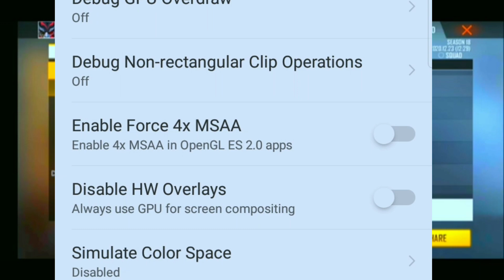FREE FIRE DPI SETTING ON / OFF KAISE KARE HOW TO ON DPI SETTING IN ANDROID PHONE DPI SENSITIVITY FF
KHUFIA INFORMATION 👎🏻😁👎🏻

SO HELLO 👋👋

 Guys kaise ho APPLOG
G G CHANNEL ME SWAGAT HAI AAPLOGO KA...YE VIDEO KAISA LAGA AAPLOGO KO .. COMMENT SECTION ME BATANA. OR NEXT VIDEO KIS TYPE KA CHAHIYE COMMENT KRO...

[OR AAPLOG CHANNEL KO JADA SE JADA SHARE KRO..]👎👎

 [BHAI 10K  SUBSCRIBER JISDIN YOUTUBE PE HOGA .. US DIN SURPRISE GIVEAWAY HONE WALA HAI ]

,(,TO GUYS..JO BANDA MERI HAR 1 VIDEO DEKH TA HAI OR LIKE KRTA HAI..SHARE KRTA HAI OR GUYS MOST IMPORTANT .. CHANNEL KO SHARE KRTA HAI ,,MAI SABHI CHIJO KO DEKHTA RHUNGA)

 JO YE SARI CHIJO KO  FOLLOW KREGA USKO MILEGA ,,G G CHANNEL KE TARAF SE CHAM CHAMATA HUA GIFTS BOTH TAGRA WALA...,,SO GUYS PLZ SUPPORT ME..👍🏻👍🏻

OR GUY'S AAPLOG MERE  FACEBOOK GAMING PAGE KO FOLLOW KRDENA Q KI JALD HI LIVE STREAMING OR GIVEAWAY START KRUNGA ..OR INSTAGRAM PE BHI FOLLOW KR DENA,,..

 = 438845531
MY FREE FIRE USER NAME 👎👎
= ɢᴛx〆ᴀɴɪᴋᴇᴛ●࿐

  it's me 🅰🅽🅸🅺🅴🆃,_🅺🅰🆂🅷🆈🅰🅿